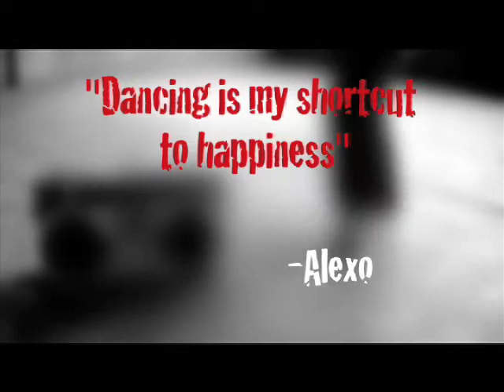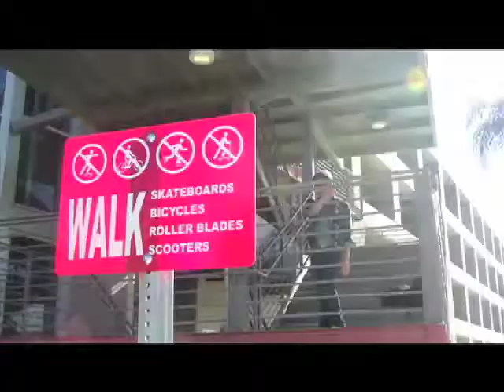Alexo ϟDance Floor Kidsϟ solo video by: Audrey Richards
Shot/Edited by: Audrey Richards

Alexo- ϟDance Floor Kidsϟ  Electro Dance solo video

Song: Miami Horror - Sometimes

location: Cal Poly Pomona